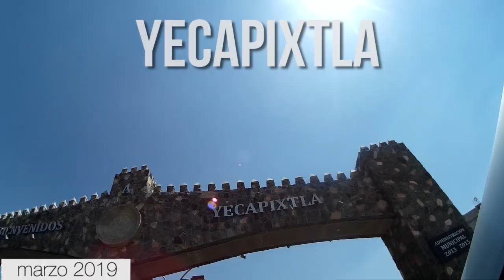Truchas en Tetela del Volcán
Nos lanzamos al municipio de la zona oriente de Morelos, Tetela del Volcán, un lugar padrísimo, seguro y con unos paisajes increíbles... Fuimos a comer truchas y a la cascada El Salto.